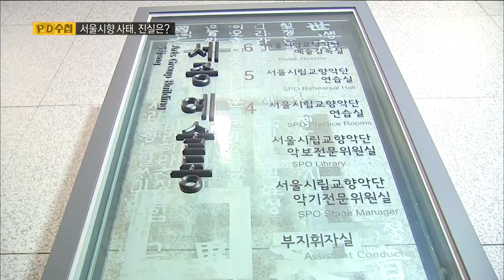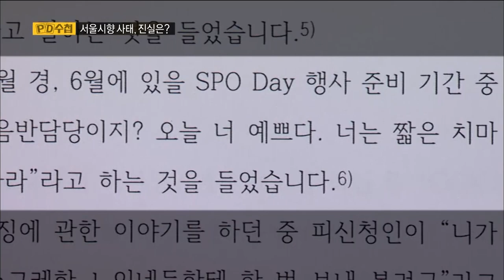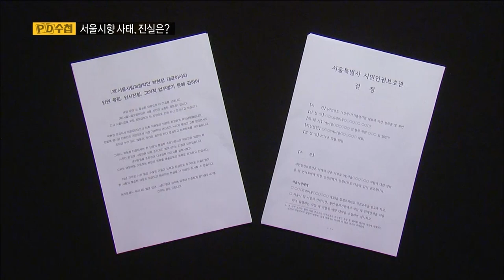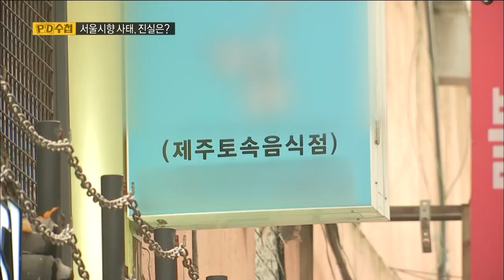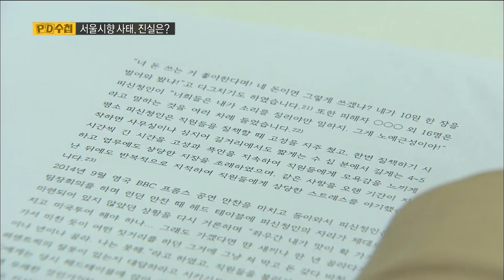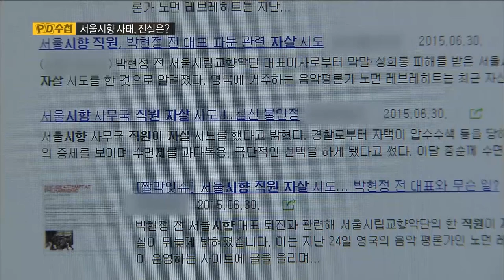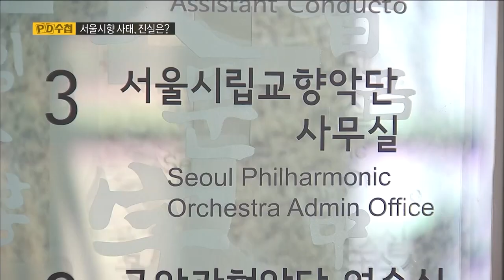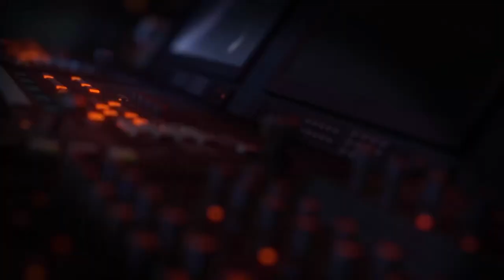[Full] 서울시향 사태, 진실은?_MBC 2016년 3월 29일 방송